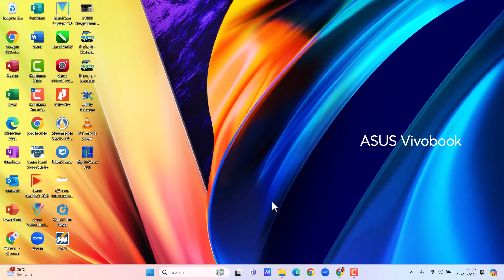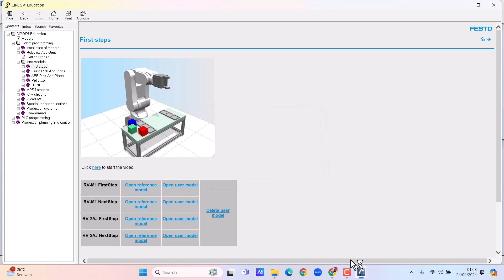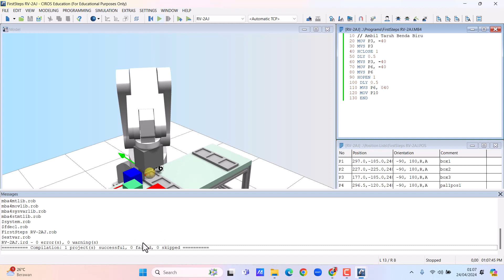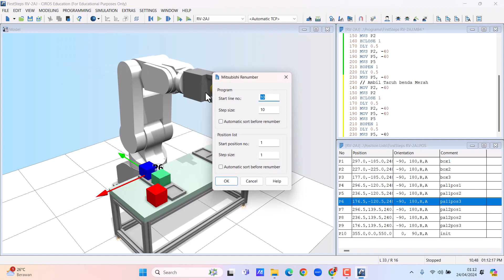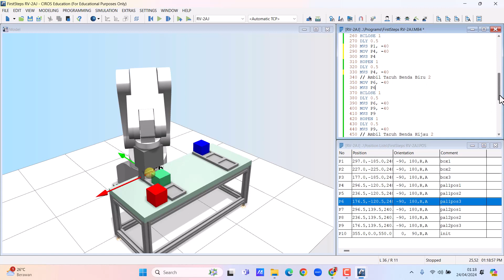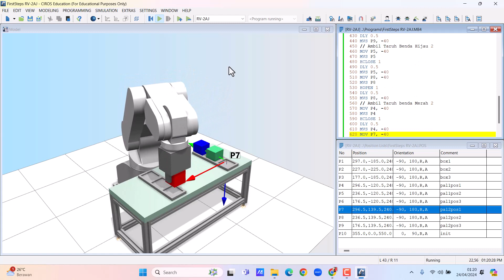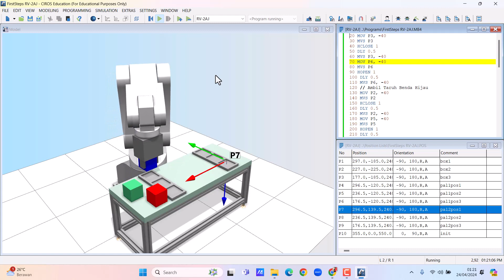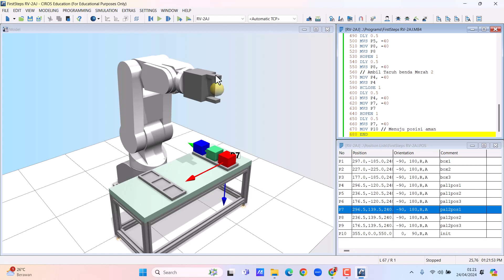Belajar Pemrograman Robot Industri yang Sulit Menjadi Mudah Tutorial Pemrograman Robot Industri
Berikut ini adalah video Tutorial Pemrograman Robot Industri Mitsubishi RV2AJ Menggunakan CIROS Educational. Penggunaan Software Pemrograman dan Simulasi ini sangat penting untuk proses pembelajaran bidang Mekatronika karena dengan menggunakan software ini mahasiswa dapat belajar dengan lebih mudah dan bisa eksplore lebih banyak untuk meningkatkan kompetensi...bagi institusi dengan investasi yang lebih murah dibandingkan dengan harus membeli banyak robot. Software Pemrograman dan simulasi juga menguntungkan bagi industri karena dapat terlebih dahulu merencanakan proses produksi dan mensimulasikannya di saat robot sedang digunakan untuk proses produksi. Saat proses produksi harus berganti, program yang sudah diyakini benar karena sudah disimulasikan secara virtual, tinggal didownload dan produksi dijalankan dengan waktu pergantian produksi yang lebih singkat. Semoga bermanfaat